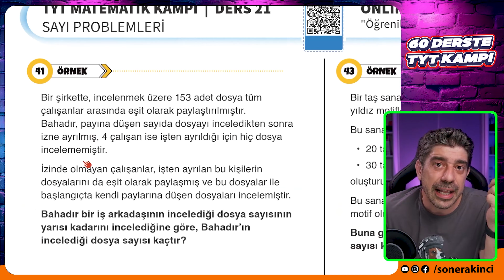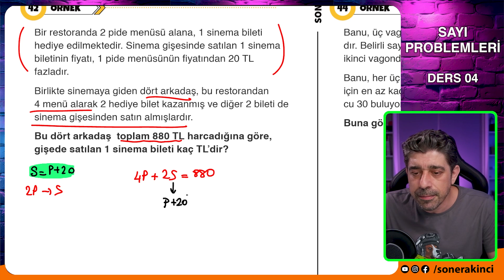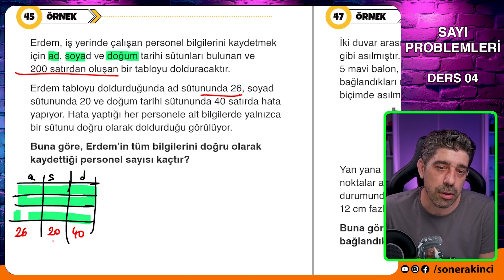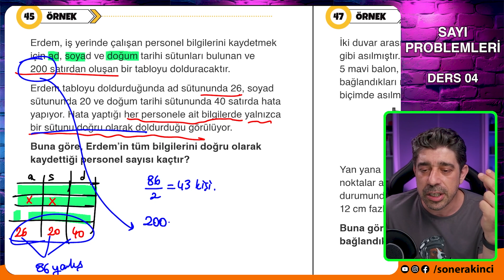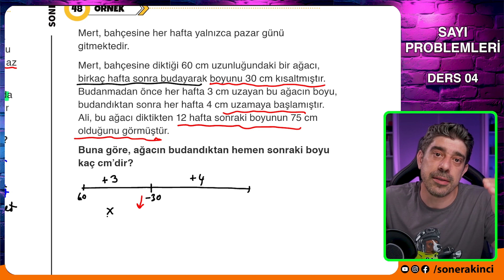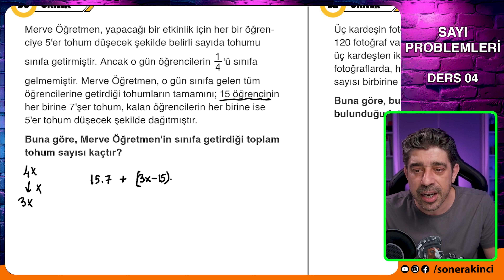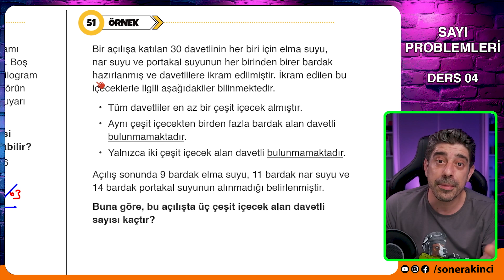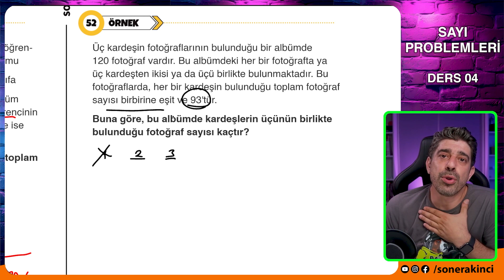Sayı Problemleri | 4.Ders | 60 Derste TYT Matematik Kampı | 2025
60 Derste TYT Matematik Kampı nın 60. Dersi olan Sayı Problemleri konusunu beraber işliyoruz. Bu dersimizde Sayı Problemleri çözüyoruz.

90 Derste AYT Video Ders Kitabına Ulaşmak İçin;
  👉 İşler Bayileri
60 Derste TYT Video Ders Kitabına Ulaşmak İçin;
  👉 İşler Bayileri

💥Orijinal Matematik Logaritma Diziler Fasikülü